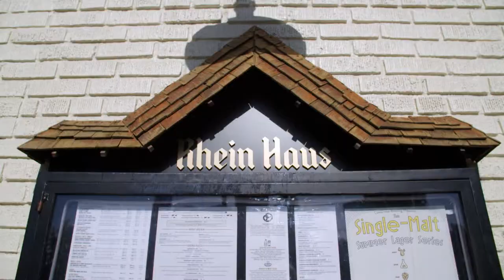Rhein Haus | Seattle, WA | Washington Grown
Rhein Haus is an amazing Seattle restaurant that offers some of the best authentic Bavarian fare—house-made sausages and pretzels that are accompanied by 24 drafts.